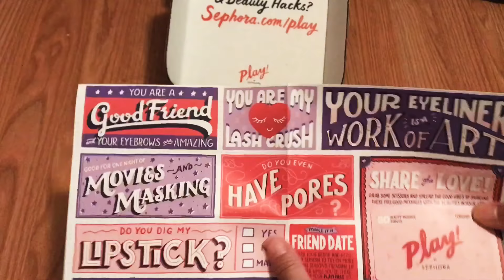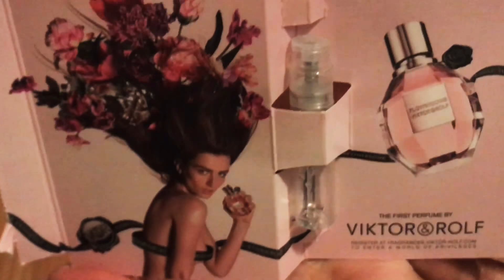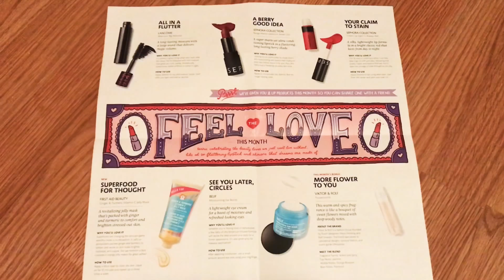Unboxing February Sephora Play! Box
Play! By Sephora Subscription Box - February 2018

I received Box #069. The previous spoilers I posted for this Box was spot on. I was excited to see which lip stain I’d get, since the color was unknown, but I was happy with the color I got.

-Belief Moisturizing Eye Bomb
-Viktor & Rolf Flowerbomb
-Sephora Cream Lip Stain - Always Red
-Sephora Collection Rouge Matte in Rebel Chic
-Lancôme Monsieur Big Mascara
-First Aid Beauty Ginger Turmeric Mask